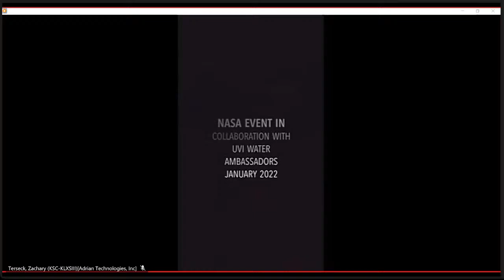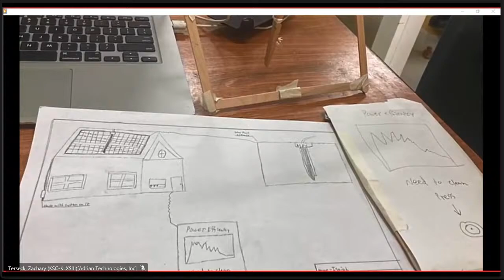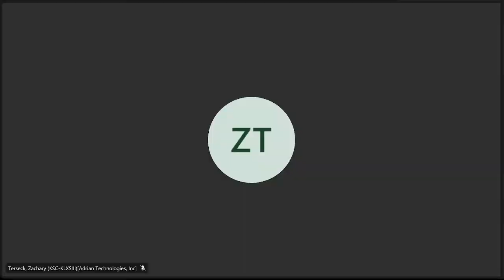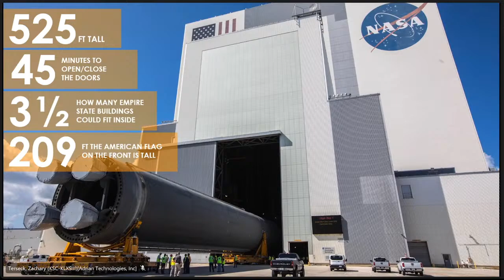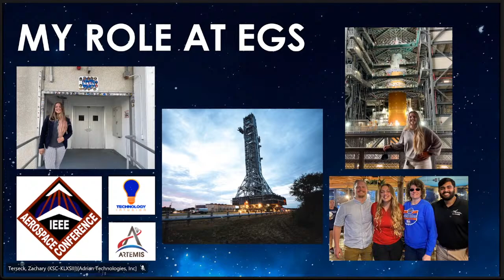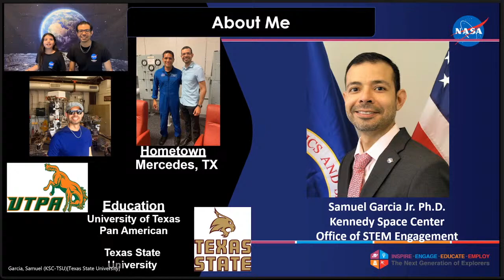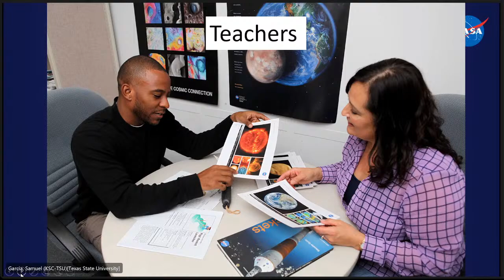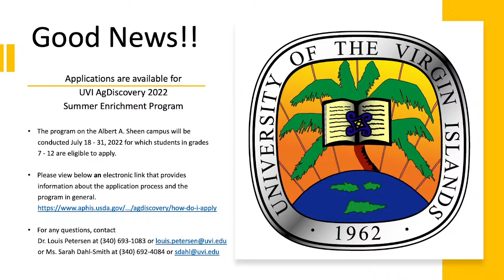US Virgin Islands NASA Educator Outreach Event: Session 3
The University of the Virgin Islands College of Science and Math is playing host to youth from the USVI and across the nation at the annual NASA outreach event. This year, from January 24 through January 28, 2022, students from across the territory and as far away as Hawaii, India, South Africa and Scotland along with many from countries crossing the globe will join UVI President Dr David Hall in learning more about ways youth can take part in NASA internships, science education and citizen science activities that the space agency offers each year.